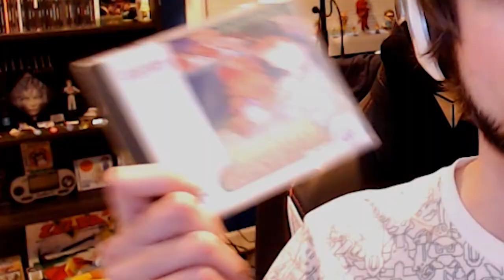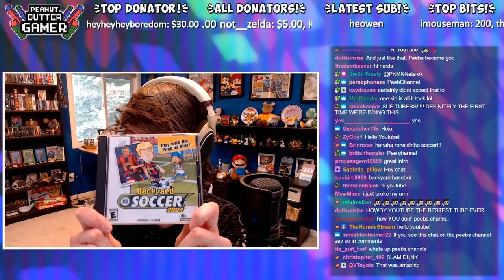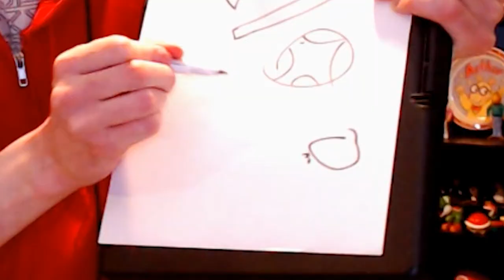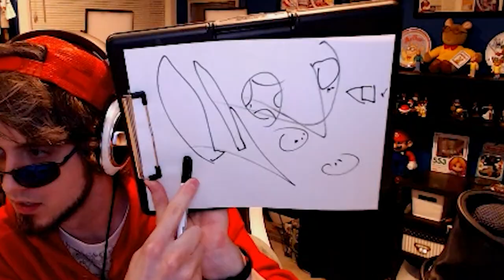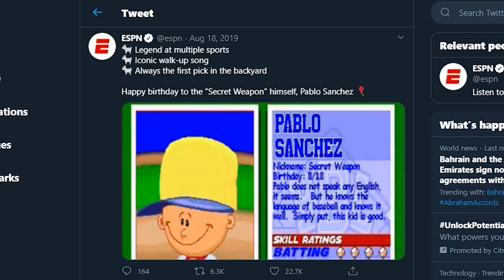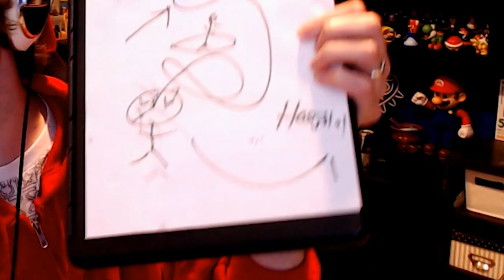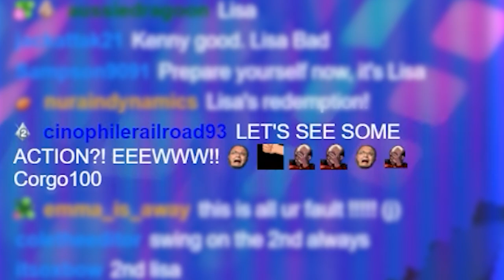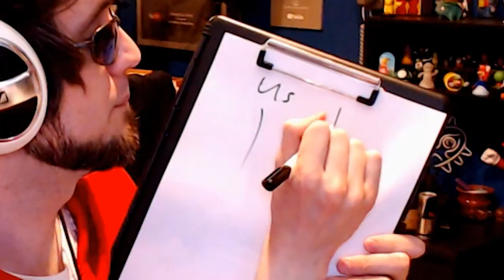My career is over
Coach Peebers is BACK!! Will he revive his career in the big leagues by yelling at children and drinking? Probably not. But that's the only thing he knows how to do. - Backyard Baseball by Humungous Entertainment.